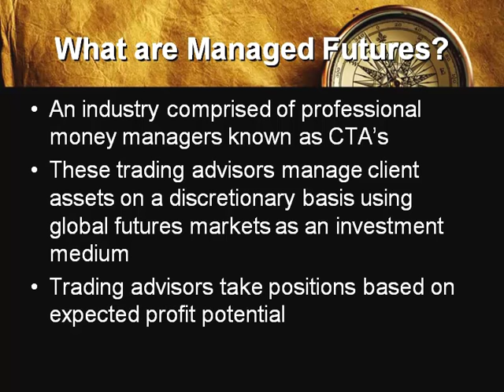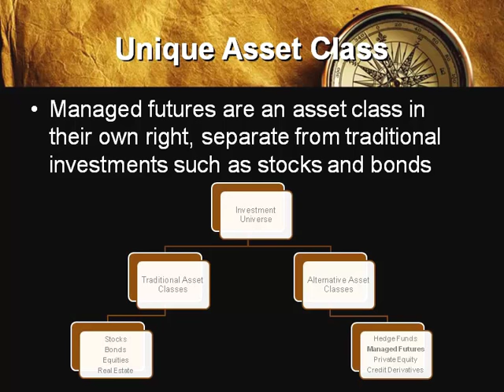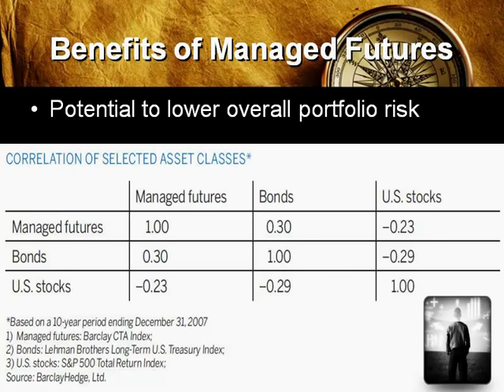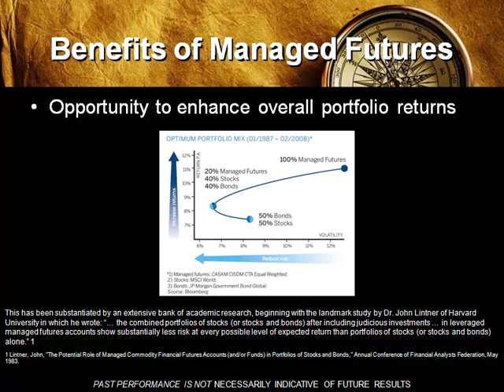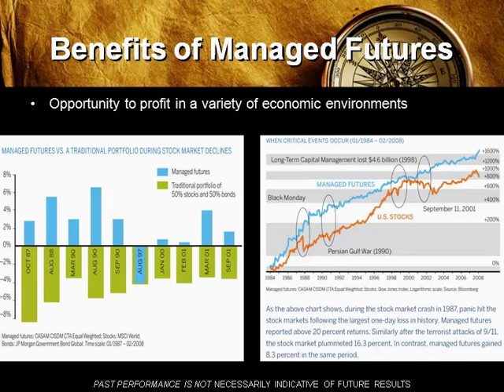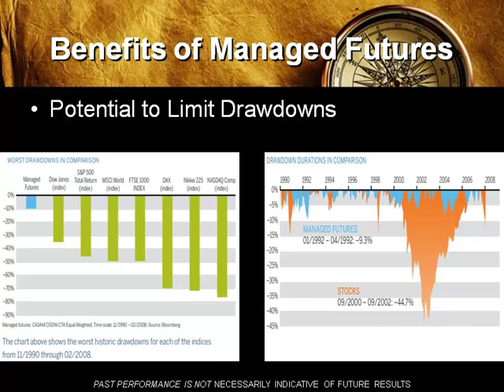What Are Managed Futures and How Do They Work?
This video explores what managed futures are and how they work. Managed futures are a type of investment strategy that uses various instruments to capitalize on price moves in the future. Investors have used these strategies for decades but recently have become popular because of their ability to hedge against inflation. This video explores what managed futures are, the strategies involved, and some risks associated with this investment.